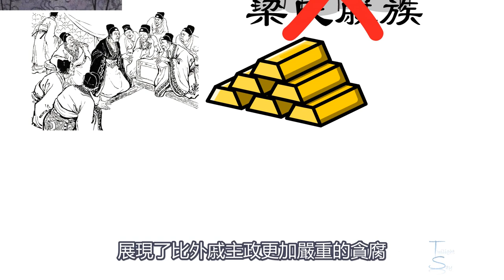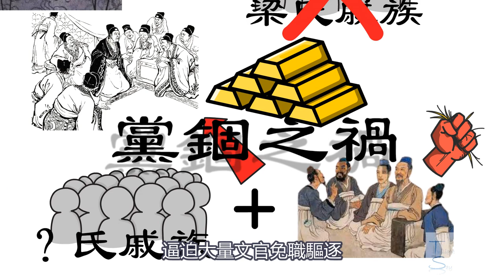東漢:從秩序到混亂三百年 | 東漢歷史知多少？| TWILIGHT SAY 微明說 (2021)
東漢是個既熟悉又陌生的朝代，熟悉的是它衍生出了知名的三國時期，陌生的是它的歷史進程。我們對東漢歷史知多少呢？除了光武中興、東漢末年，我們對東漢還了解多少呢？一個被外戚、宦官搞死的朝代又是為什麼會變成這樣呢？讓這部影片告訴你！

章節：
0:00 我們對東漢的初步印象
0:22 開場
0:32 東漢因何建立？
1:15 光武中興
1:32 明章之治
2:11 外戚干政之始
2:17 永元之隆
2:35 宦官干政之始
2:43 幼帝即位之始
2:52 東漢開始衰敗
3:18 外戚亂政高峰
3:34 宦官主政局面成形
4:05 黃巾之亂始末
4:40 董卓亂政始末
5:51 曹操挾天子始末
6:18 三國局面成形
6:26 曹丕稱帝 東漢滅亡
6:39 結語 從秩序到混亂三百年

我是個懶人，我相信科技始終來自人性，為了解決生活中一堆麻煩事，我會學習一堆有的沒有的實用知識、技巧。這是一個知識頻道，會分享各樣我學到的東西，這些對我有幫助的東西，也希望幫助到其他人！

使用設備、軟體：
影片：VideoScribe
錄音：Audacity
麥克風：e之音 USB電容麥克風
電腦：Surface pro 4
字幕：ArcTime
資料來源：維基百科、百度百科及其他網上資料

附註：避免引起版權糾紛，影片中的書籍，含圖片、文字，皆是自己閱讀後再改寫或使用開放圖庫製作。若是對分享的內容有興趣，可自行去找書來深入閱讀。